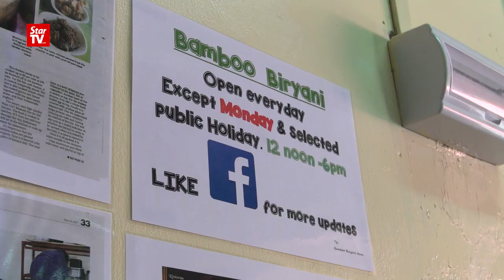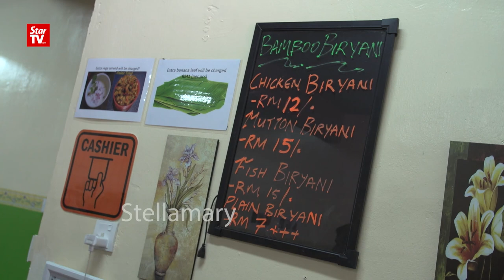The lure of Bamboo Biryani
Biryani comes in many forms but one version served at a restaurant in Klang is certainly drawing the crowds.